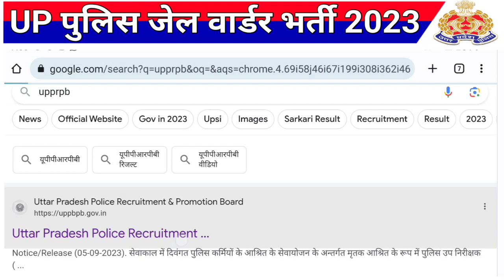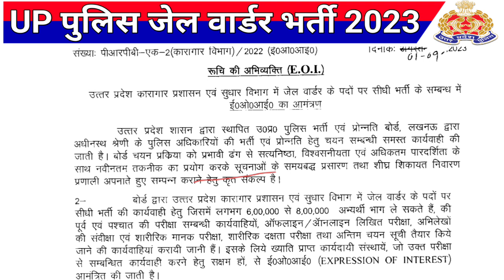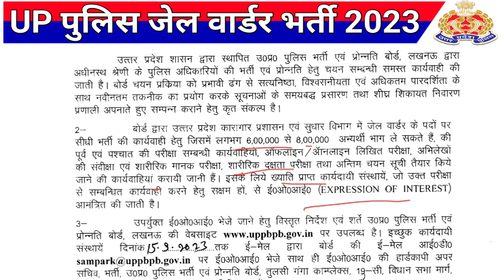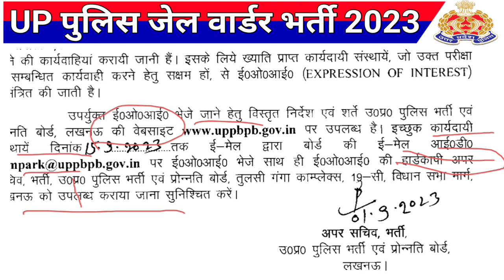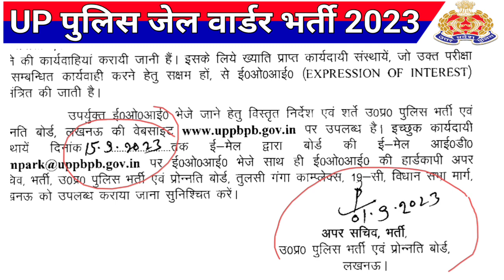UP Police jail warder new bharti 2023, यूपी पुलिस जेल वार्डर भर्ती 2023, up police jail warder 2023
up police constable jail warder new bharti 2023, up police Jail warder update, up police Jail warder new bharti result, up police constable jail warder salary, up police constable jail warder new bharti update 2023,

UP Police constable 52699 bharti 2023,up पुलिस कांस्टेबल 52699 भर्ती 2023,up police new bharti 2023
up police bharti update 2023, up police,up police  new bharti 2023